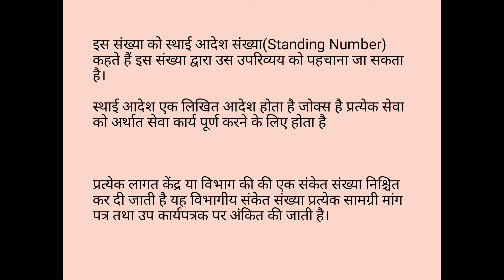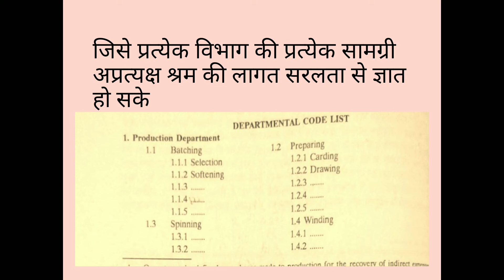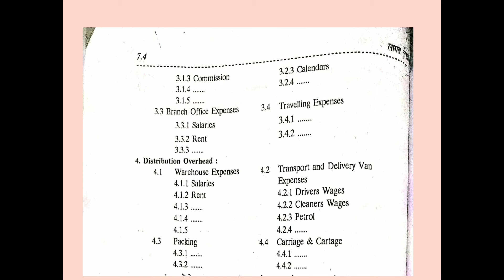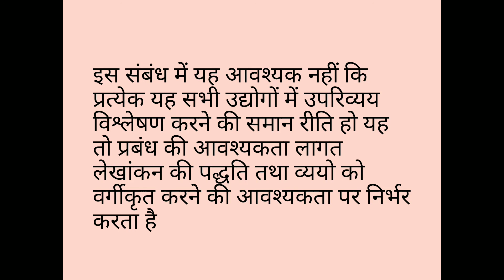Codification And Scheduling Of Overhead Video No 74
B.Com Part ll ABST Paper II Cost Accounting
Topic Codification And Scheduling Of Overhead
By Dr. MAHENDER KUMAR KHARDIYA